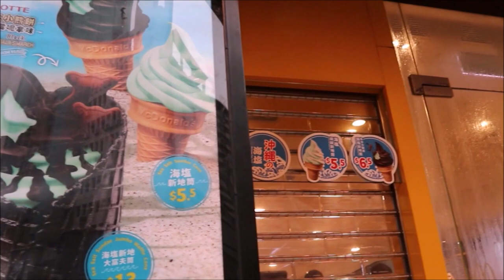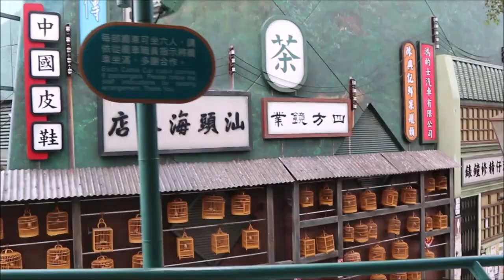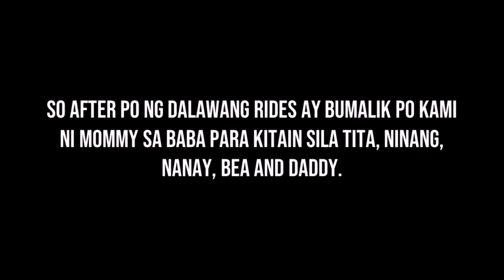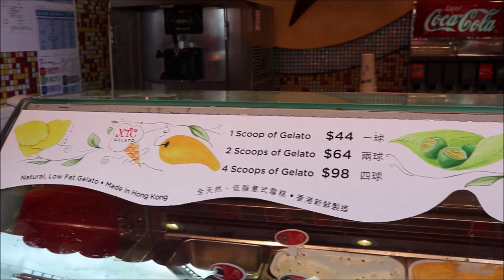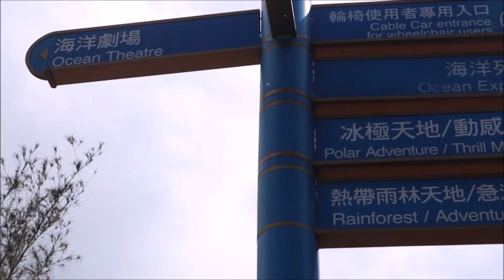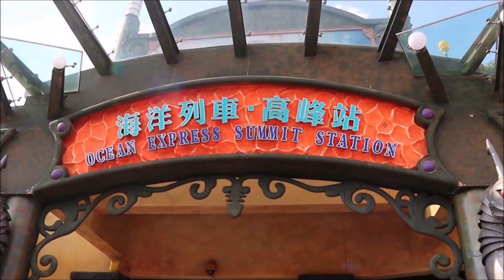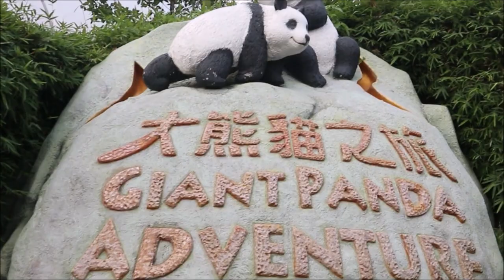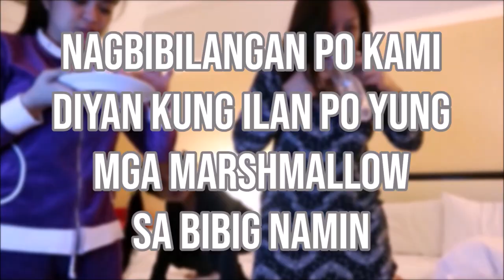HONGKONG OCEAN PARK+ CHUBBY BUNNY IN PANDA HOTEL (VLOG #15)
Ocean Park nung umaga tapos nag chubby bunny challenge bago matulog HAHAHA sana po maenjoy niyo itong video guys.